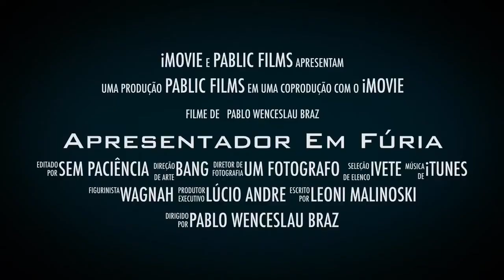Trailer Paulo Gomes Cidade Alerta Pr em Fúria